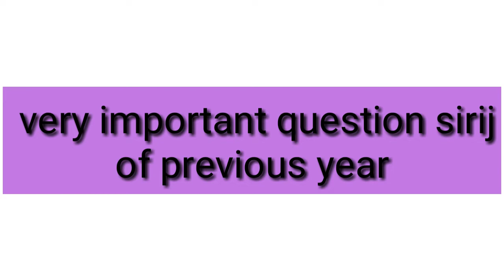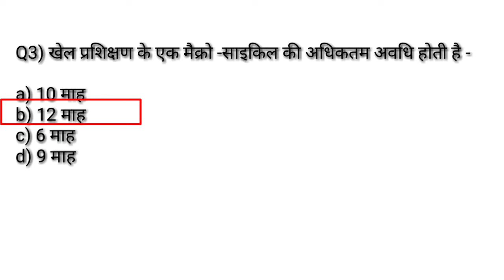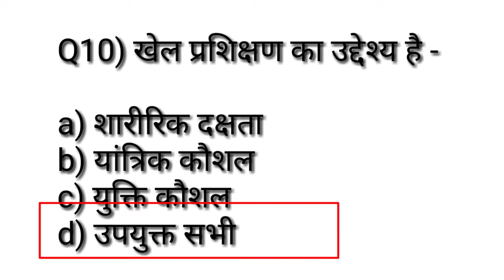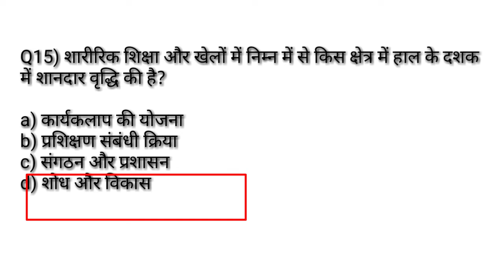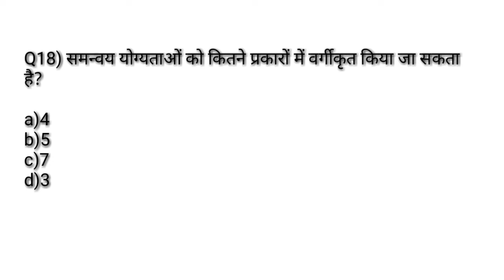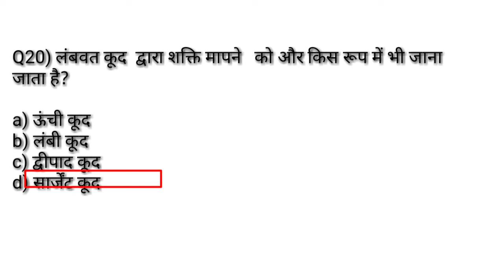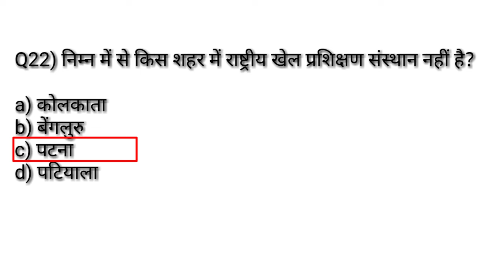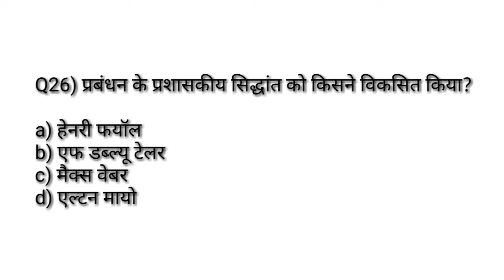Physical education previous year MCQ सीरिज -43/test measurement & sports training /TGTPGTLTKVSNVS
Hi